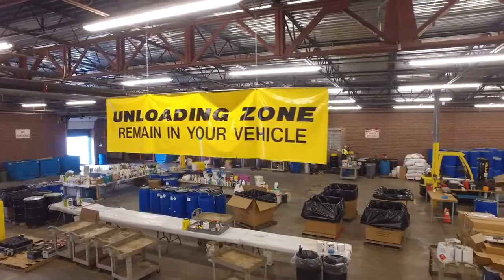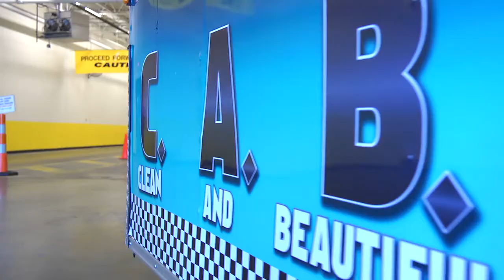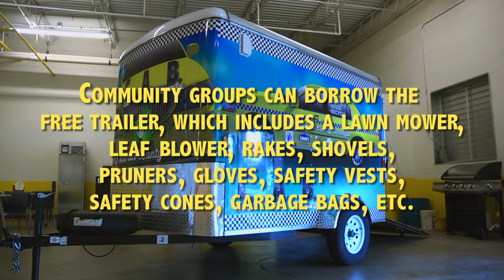Sort 4 Elyria - Proper Disposal of Household Hazardous Waste | December 6, 2016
City of Elyria